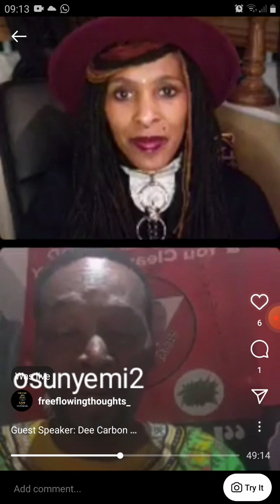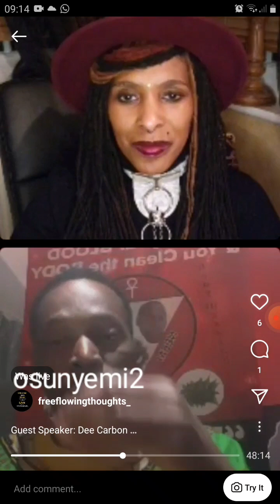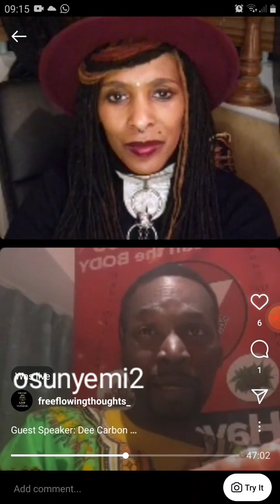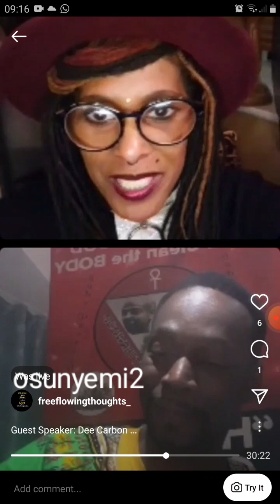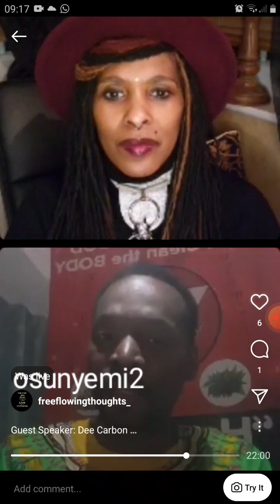carbon talks about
heath detox drink